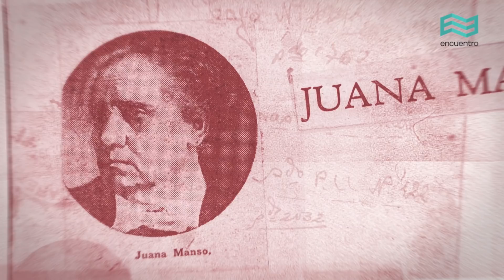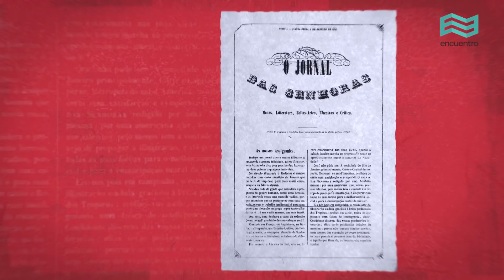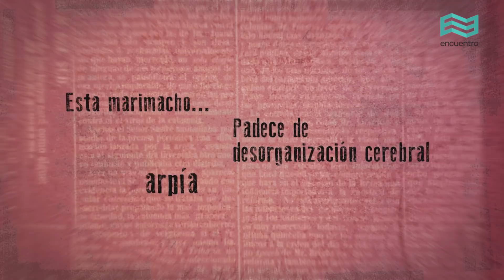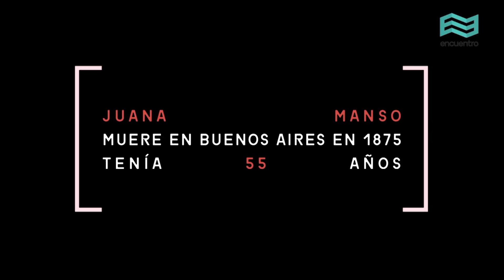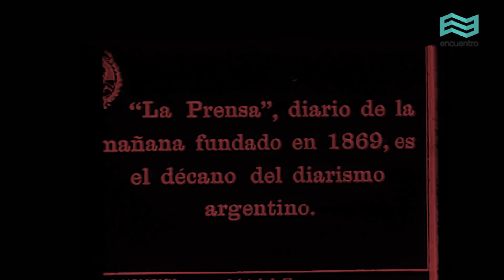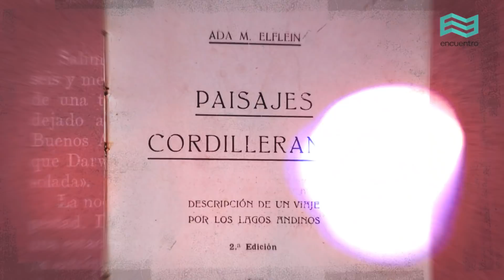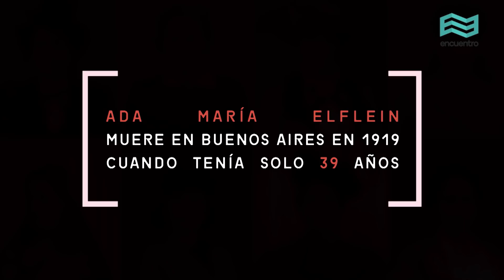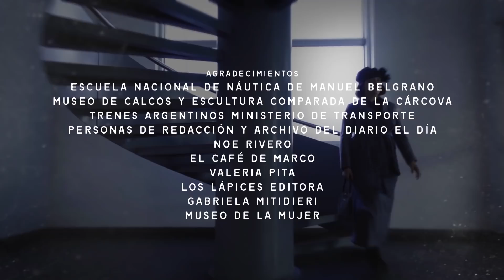Pioneras: Mujeres viajeras - Canal Encuentro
Juana Manso (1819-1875) y Ada María Elflein (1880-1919), como otras mujeres en su época, entendieron el viaje como forma de vivir la autonomía que la reglamentación pública impedía en las ciudades.